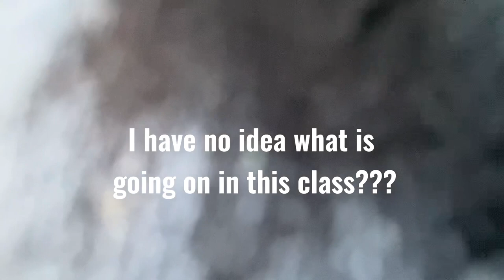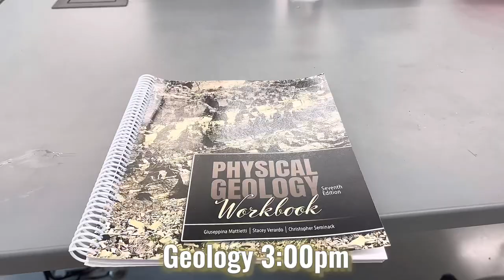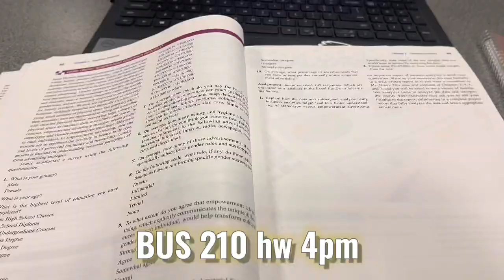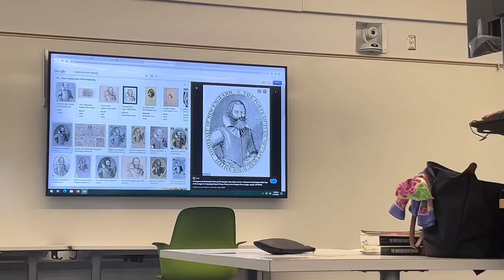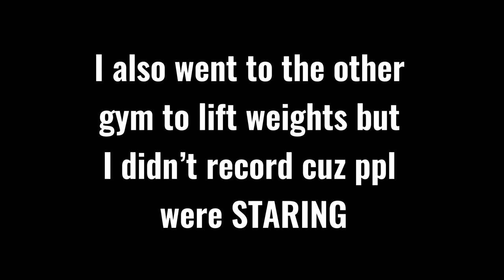Week in my Life at George Mason University Vlog (Fall 2022)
Vlogging a typical week in my life at George Mason University (GMU) as a commuter student :D